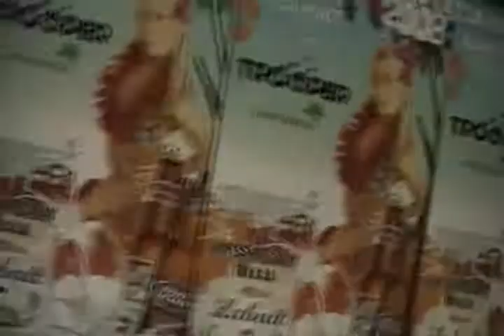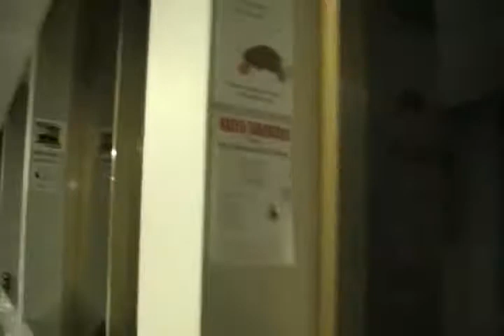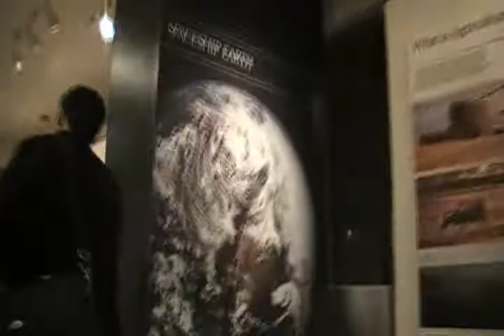From Arts To Agriculture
Walking from the Arts & Science building (Lower Place Riél) to the Agriculture building where I'm parked - With Moto!